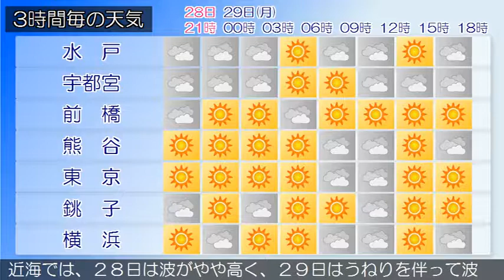2018/01/28 関東地方の天気予報 夕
日本の東には高気圧があって東に移動しています。伊豆諸島付近は気圧の谷となっています。関東甲信地方は、曇りまたは晴れで、長野県や沿岸部で雪や雨が降っている所があります。２８日は、気圧の谷の影響で曇りで雪や雨の降る所がありますが、内陸を中心に晴れる所があるでしょう。２９日は、冬型の気圧配置となるためおおむね晴れますが、気圧の谷の影響により曇る所があり、長野県や関東地方北部の山沿いでは曇りで雪の降る所がある見込みです。関東近海では、２８日は波がやや高く、２９日はうねりを伴って波が高いでしょう。船舶は高波に注意してください。